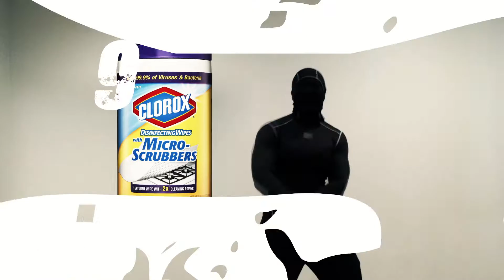Clorox Disinfecting Wipes Review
I am Onyx Arcane and i will be reviewing Clorox Disinfecting Wipes for the masses.
Is this one of the best items to clean your house with? Is it safe for your health? Most importantly, is it OK to use these wipes for your own personal use on the toilet?
Onyx will give you the quick deets so you can be on your way!